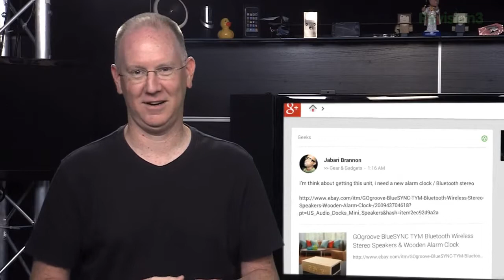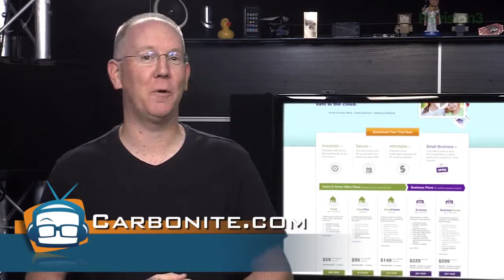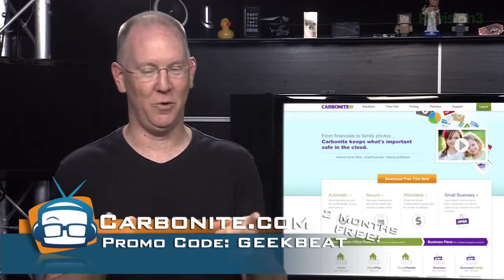Geek Beat Archives Star Trek Tricorder is Now Real